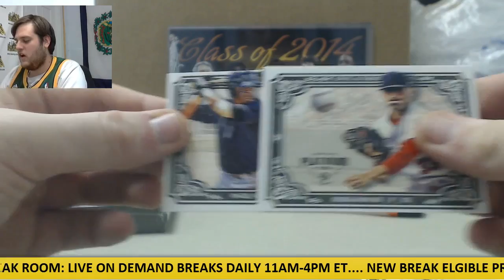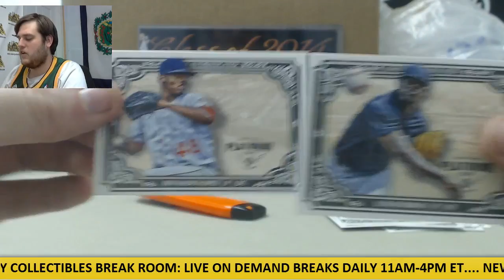Ben-(4) 2015 Oynx Platinum Edition Live Box Break